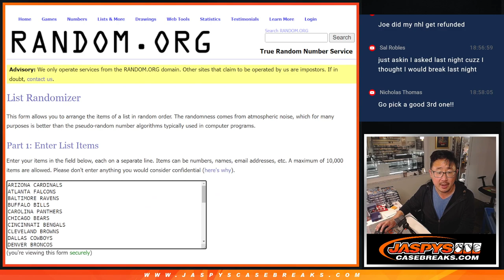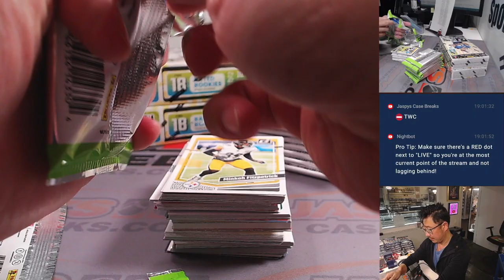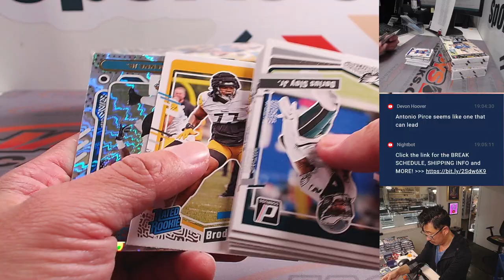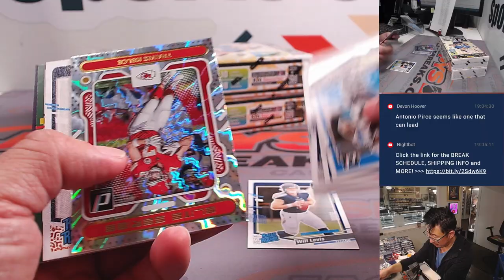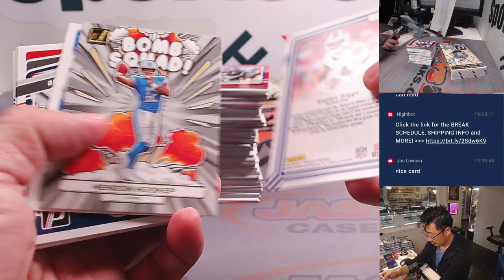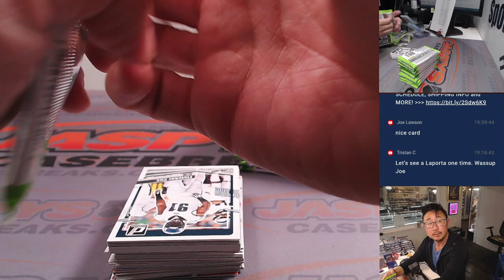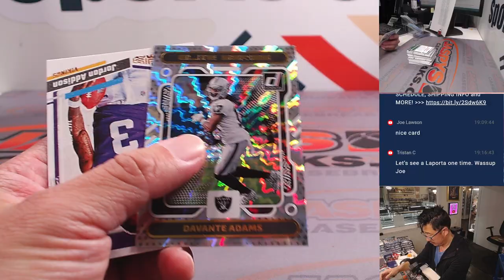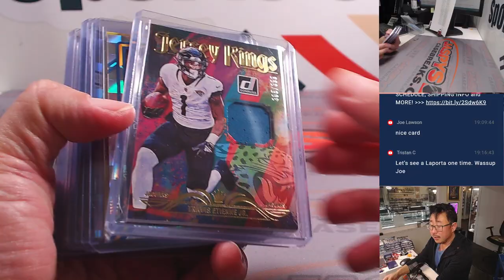F, 01/19/24 - 2023 PANINI DONRUSS FOOTBALL HOBBY 3-BOX BREAK #1 *2 RT EACH*